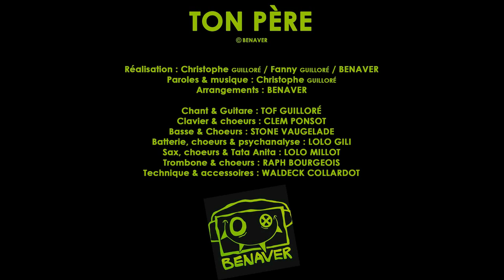Benaver - Ton père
Clip Ton père from broindonland 2017

Groupe Rock festif
Made in Burgundy